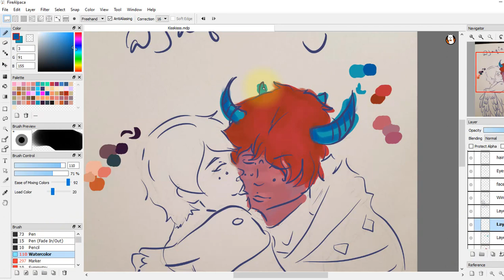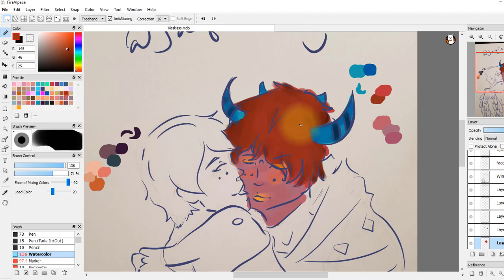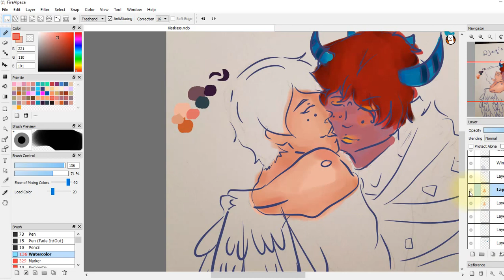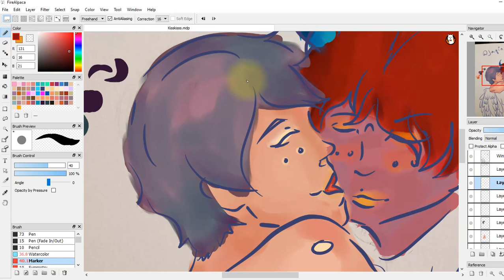Kiss Kiss Pt 1| Time Lapse | Digital Drawing | Traditional to Digital| Coloring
Hi there! I am open to ideas, requests, and commissions.
This is a timelapse of a drawing I have been working on, from traditional to digital.  I am by no means an expert at anything, but this is all for good practice. I'm still trying to find my ''style'' in coloring digitally.

-Tools used:
Fire Alpaca
Wacom Intuos tablet
Camtasia 9